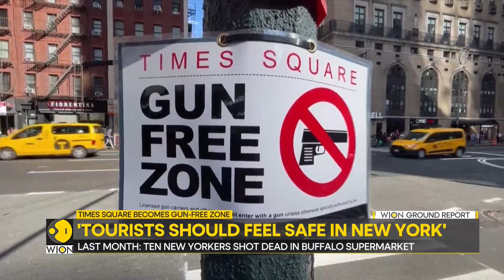New York City's Times Square becomes gun-free zone | Latest English News | WION News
New York City's Times Square is officially declared as a gun-free zone. Mayor Eric Adams signed a bill Tuesday that bans concealed carry firearms from the iconic destination.